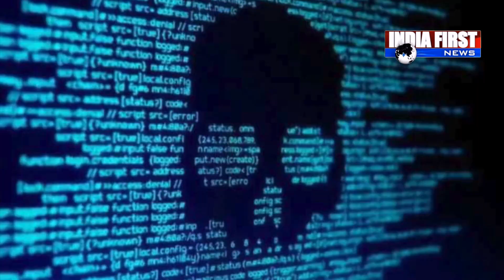जासूसी पर क्यों बिलबिलाए ?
India FIRST देश का सबसे भरोसेमंद हिंदी न्यूज़ चैनल है। जो 24 घंटे लगातार भारत और दुनिया से जुड़ी हर ब्रेकिंग न्यूज़, नवीनतम समाचार, राजनीति, मनोरंजन और खेल से जुड़ी खबरे आपके लिए लेकर आता है।